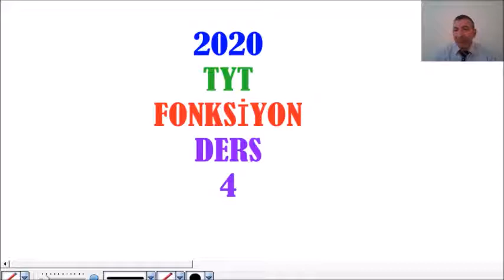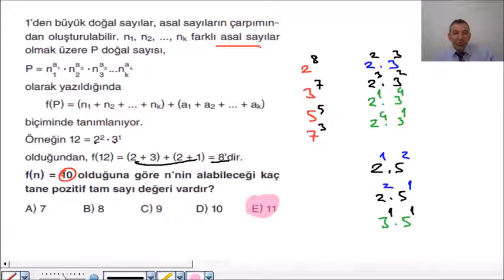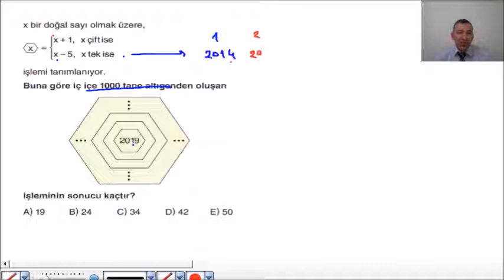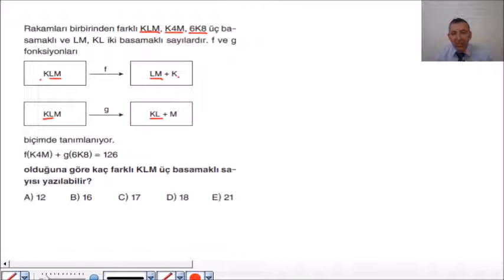FONKSİYONLAR DERS 4